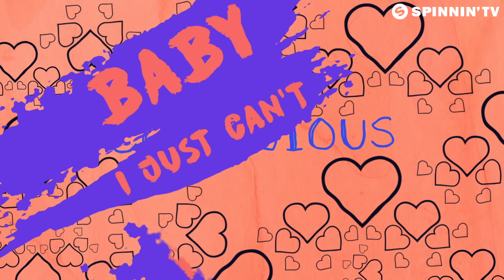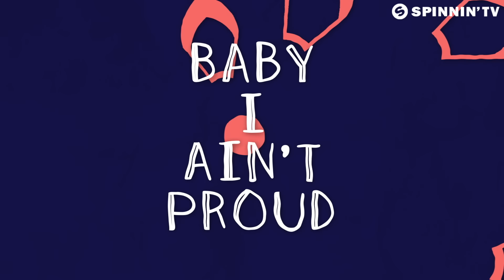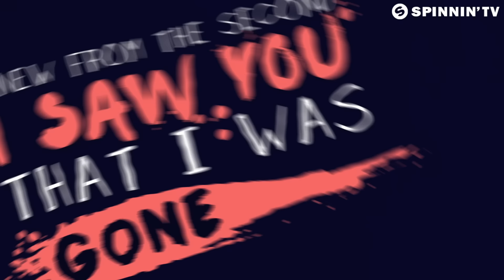Dante Klein & Dylan Jagger ft. Feli Ferraro - Contagious (Official Lyric Video)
Dante Klein & Dylan Jagger ft. Feli Ferraro - Contagious is OUT NOW! Like this track? Download on Beatport or add it to your favourite Spotify/Apple Music playlist by clicking

Hot shot Dante Klein teams up with Dylan Jagger for a tune that will not let you go! Contagious is a true bliss for the ears and the loveable vocals from Feli Ferraro are making it even more joyous to listen to. It's a pop record with a refined future bass tinged drop that floods with subtle synths and catchy melodies. Ready to get infected by this one?